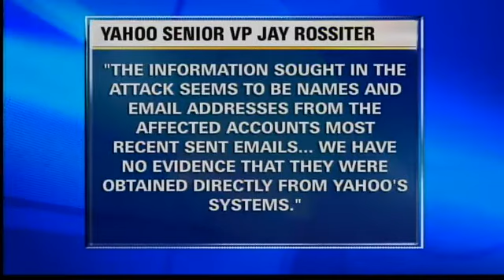Yahoo Users Data Breach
Yahoo says hackers gained access to its users mail accounts using the same type of software used in the recent security breach at Target.An unspecified numbers of Yahoo mail users had their usernames and passwords compromised.Yahoo said it has started notifying users whose information may have been stolen. They're asking them to reset their passwords. Some  passwords were reset automatically.The California-based tech giant said it believed attackers were attemptingn to access the accounts using credentials that had been obtained from a breach of another company's database. Yahoo did not identify that company, but said it contained al user email addresses. The information sought in the attack seems to be names and email addresses from the affected accounts most recent sent emails... We have no evidence that they were obtained directly from yahoo's systems, said Yahoo Senior VP Jay Rossiter.The company recently rolled out a new system for Yahoo mail designed to make the service more secure.CLICK HERE for more information on the breach.